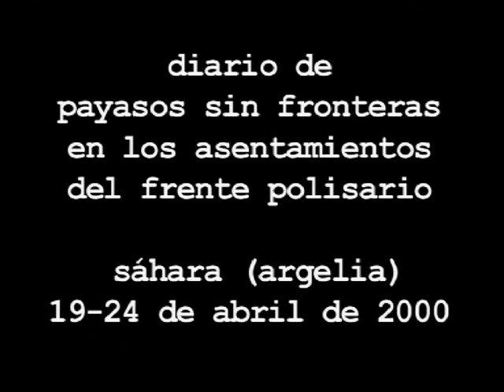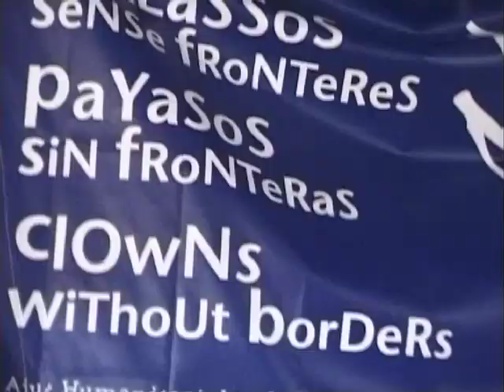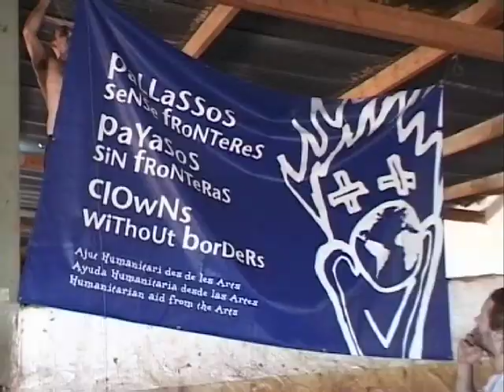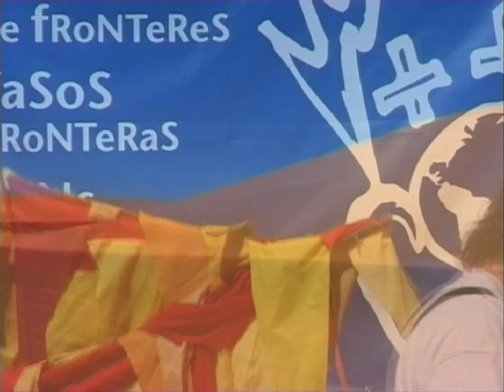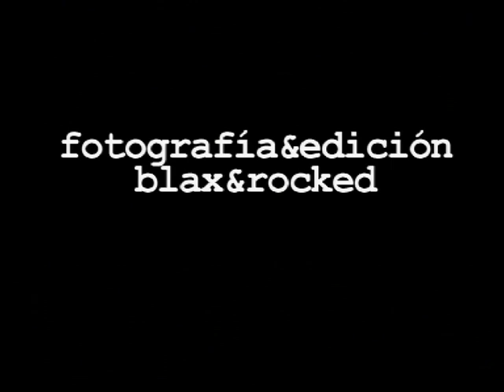El circo de arena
Diario documental del año 2000 que recoge las actuaciones de la ONG Payasos Sin Fronteras en una de sus expediciones a los campos de refugiados saharauis que el Frente Polisario mantiene en el sur de Argelia. Esta expedición se completó con algunos de los mejores actores de la prestigiosa compañía teatral Comediants.